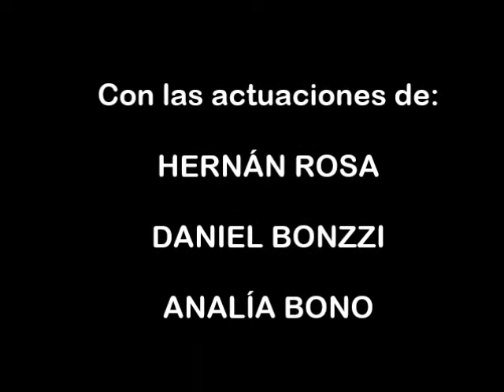TEATRO DE LA ABADÍA (ARGENTINA) presenta "SHOW" de Alejandro Ocón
Una habitación de hotel. Dos hombres. Una mujer. La ambición. El deseo. El poder.  Una historia atrapante e impredecible que nos invita a reflexionar sobre los valores que estamos dispuestos a defender o denunciar.
SHOW es teatro argentino que habla de nuestras traiciones y fracasos.  Pero también de nuestras ilusiones.
Con las actuaciones de Hernán Rosa, Daniel Bonzzi y Analía Bono y la dirección de Walter Alemandi